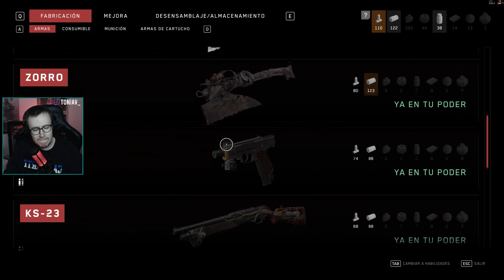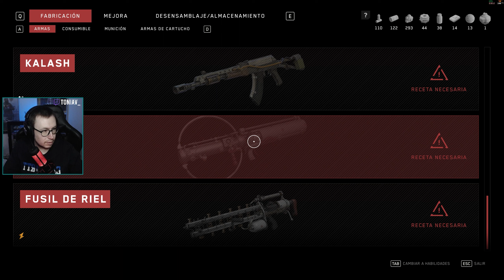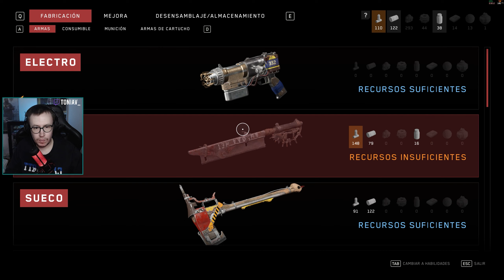El muchacho del mostacho - Atomic Heart (Parte 9)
🎮Esto es un directo resubido de Twitch, si no quieres perderte ningún streaming, sígueme!

🖥Información sobre mi PC🖥:
- Procesador: Intel Core i7-1200K
- RAM: 32GB
- GPU: GeForce RTX 4070 Ti Gaming Trio X
- Monitor 2k: Gigabyte Aorus AD27QD (144hz)
- Monitor 1080p: Benq MOBIUZ EX2510S (165hz)
- Ratón: Logitech G502
- Auriculares: Logitech G Pro X